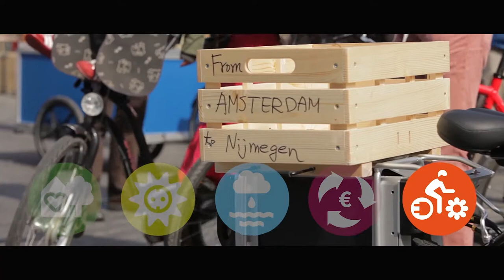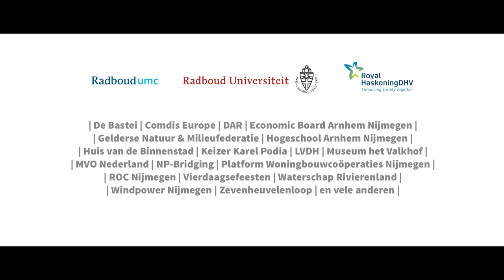Nijmegen (Pays-Bas) Capitale Verte Européenne 2018